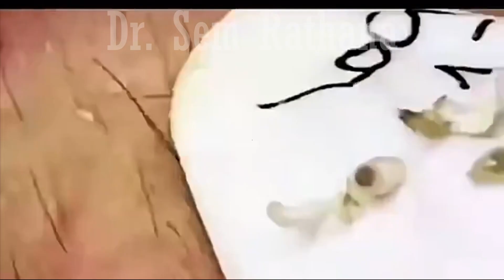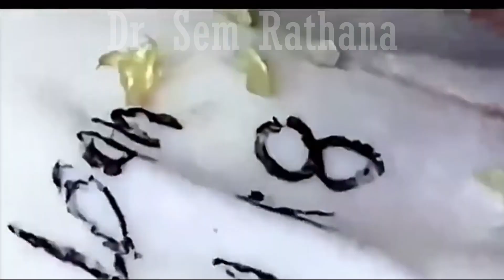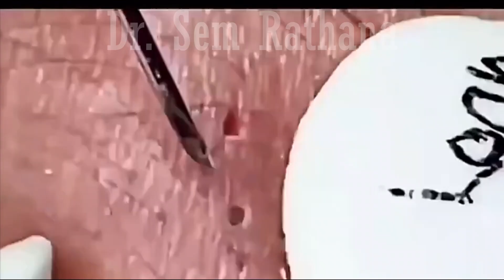Blackheads Removal | Acne Treatment and Very Satisfying Satisfying Pimple pop